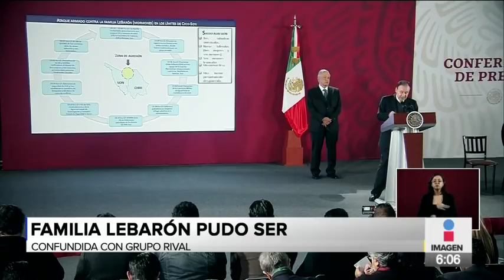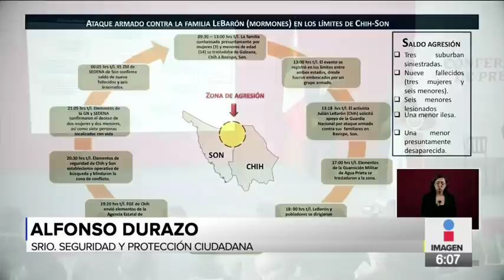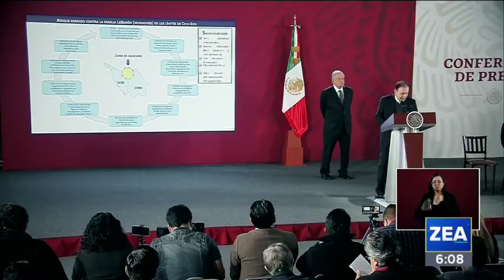La familia LeBarón pudo se confundida con un grupo rival | Noticias con Francisco Zea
Así fue como el ataque a la familia LeBarón que le quitó la vida a 9 de sus miembros, entre ellos niños, mujeres y bebés.